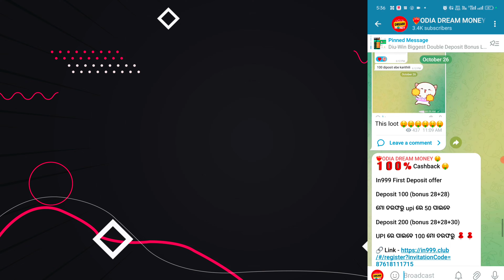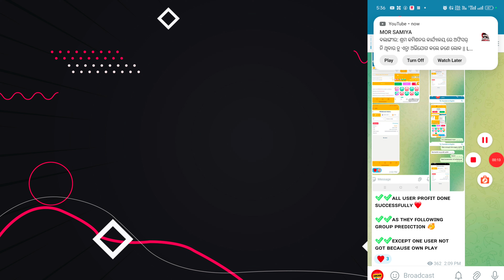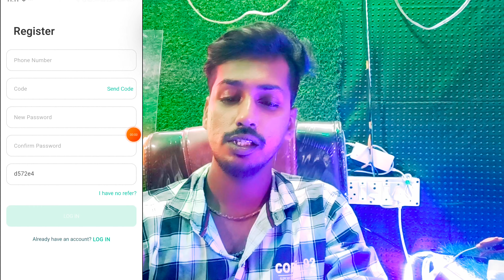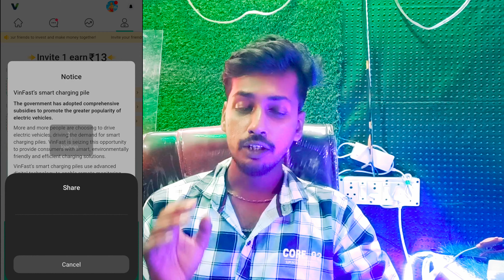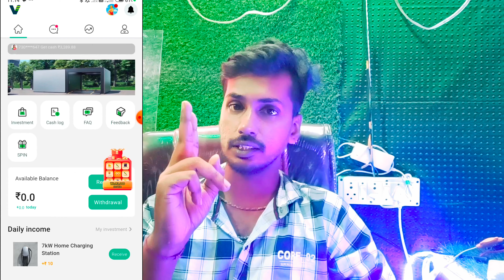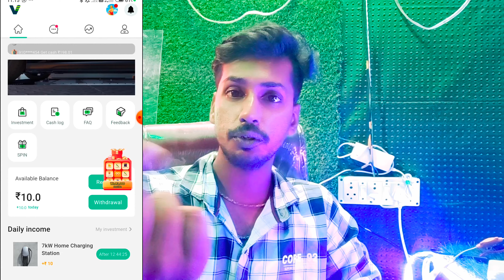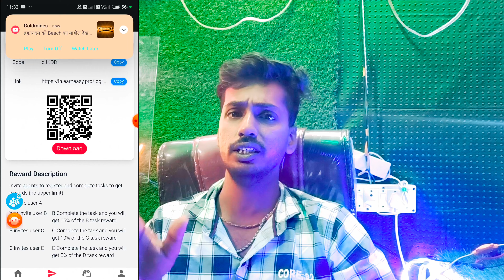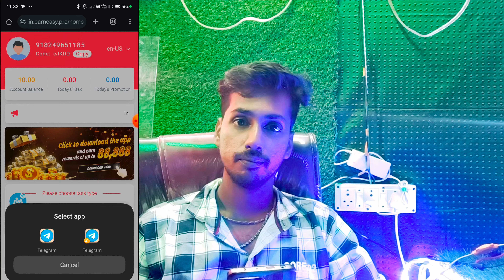🤑best Online income app For odisha college students||🤑How To Earn money online in Odia 2025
🎉🍓  ⓗ𝕖άｒ𝕋Ĺч 𝐰𝐞𝓁Ｃᵒмє ч𝓸𝓾  💋💜

 🔥🔥🔥OᗪIᗩ ᗪᖇEᗩᗰ ᗰOᑎEY🤑🤑🤑

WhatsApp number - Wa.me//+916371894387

F̾e̾e̾l̾ ̾f̾r̾e̾e̾ ̾t̾o̾ ̾a̾d̾d̾ ̾m̾e̾ ̾T̾e̾l̾e̾g̾r̾a̾m̾ - @odmsupport

𝐀𝐩𝐩 𝐥𝐢𝐧𝐤 -

This Video is made For odisha collage students That they can earn money online , They Can earn money Online without investment|| Also this video can goes For odisha work from home womens ,girls||

Best Refer And Earn App Odia
2024 earning apps
earning apps review in odia
self earning apps new
2024 best self earning app
odia earning app
odia income job app
0 investment application
without investment loot
online income in mobile
online income in mobile odia
online income odia video
online income odia
earning app
earning apps
online earning
2024 best self earning app
odia earning guru
earningodia earning tips
new self earning app 2024
odia earning offer
odia earning video
earning app odia
mobile re kemiti paisa kameiba
odia re kemiti mobile re paisa kameiba
ghare basi kemiti paisa kamiba
mobile ru paisa kemiti kameibu
paisa kemiti kameiba
game kheli paisa kemiti kameiba
earn money in mobile in odia
mobile number paisa kameiba
paisa kemiti kamiba
ghare basi kemiti paisa kamaiba
ghare basi paisa kemiti kamaiba
paisa kemiti kamiba odia
paisa kemiti kamaiba 2024
online re kemiti paisa rojgar karibe
online paisa kemiti kamaiba